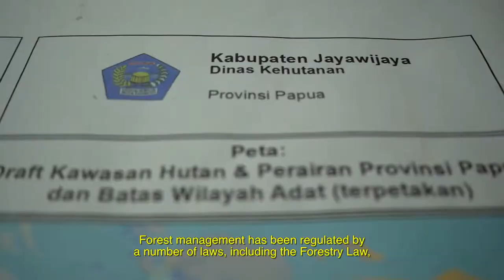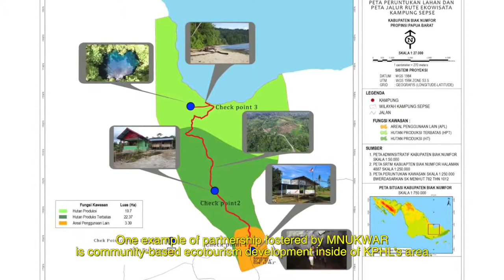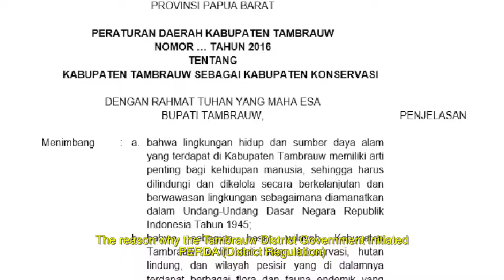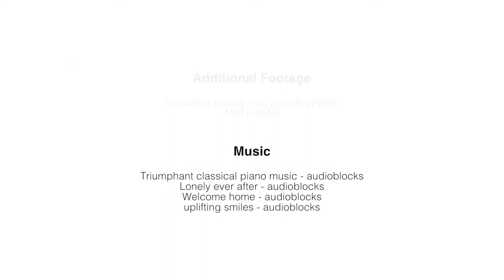Applying Right Based Approaches To Local Forests Governance in Papua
Papua has deforestation and forest degradation rates below the national average. This means Papua preserving the forests; so, the big goal is to recognize and engage the communities in every activities of the forest management.

The Pro Poor Right Based Approach project is implemented by Samdhana and partners with support from IUCN. It is implemented in Papua in the context of national policies that support the fulfillment of people’s rights, notably rights for forest. It’s very important that we know, Papua is Indonesia’s last frontier; it should be well preserved, using rights based approaches.